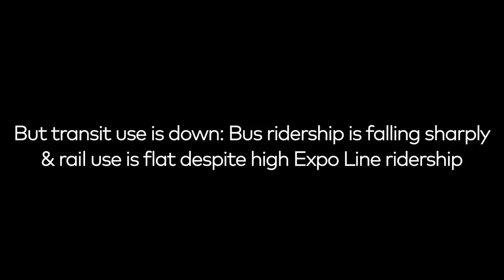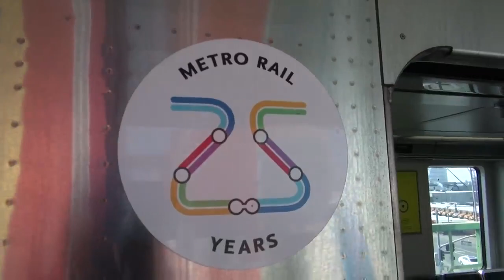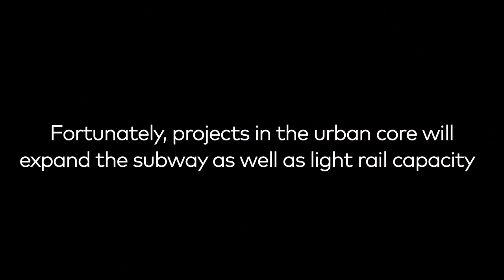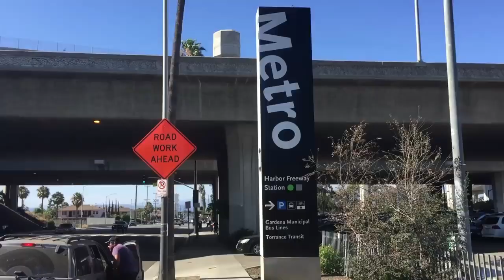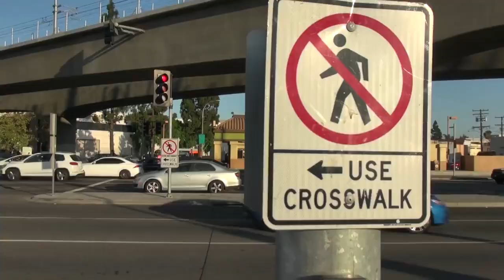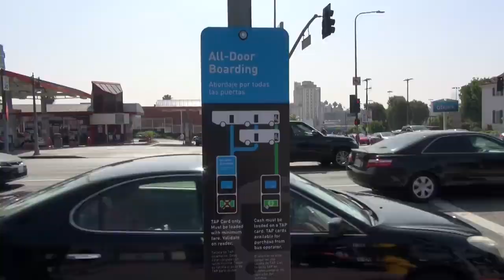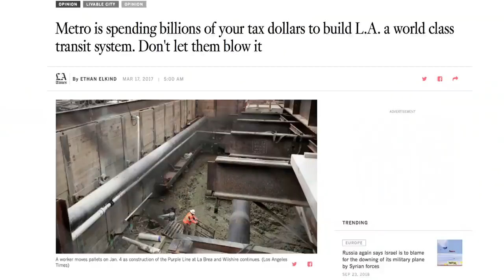Los Angeles The Great American Transit Experiment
Los Angeles is in the midst of building an unprecedented number of rail transit projects.  Some are slated for potentially high ridership parts of LA’s urban core. Others are more dubious.

Today, transit use is down. Bus ridership is falling sharply. Rail use is flat despite strong ridership on the Expo Line, the city’s newest rail transit. L.A. is taking steps to reorganize its bus routes, but needs a variety of major street and service policy changes to make buses more attractive.

Also missing in L.A. are efforts make the city more walkable and more dense that correspond in scale to the massive rail building program. The city and region also still heavily cater to cars when decisions about transportation priorities need to be made.

“What we as a region have not yet done is have the sort of political fights that really make a transit system effective. Which are not fights over money but fights over space,” says UCLA professor Mike Manville.